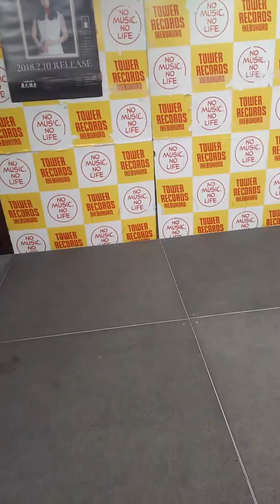川音希ちゃん（ｱｲﾄﾞﾙｶﾚｯｼﾞ）ｿﾛｱﾙﾊﾞﾑ予約ｲﾍﾞﾝﾄ③-5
2018/2/4 in ﾀﾜｰﾚｺｰﾄﾞ池袋